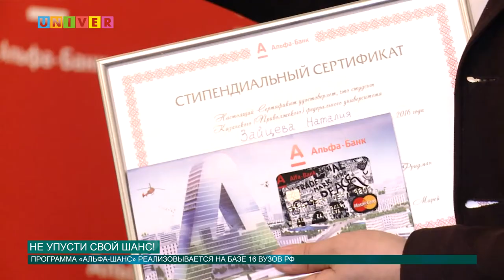НЕ УПУСТИ СВОЙ ШАНС!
Десять первокурсников Казанского федерального университета получили сертификаты об участии в программе «Альфа-Шанс» на именную стипендию для самых талантливых и перспективных ребят России.